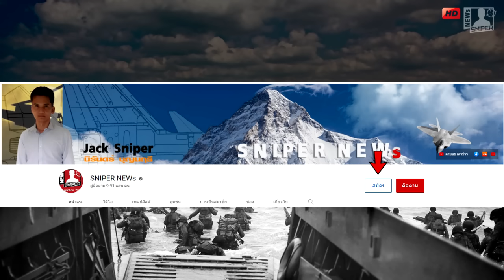ผู้ก่อตั้งBlack Waterแฉเองใครได้ใครเสียสงครามยูเครน รัสเซียใช้เวลาสวนยูเครน2นาที